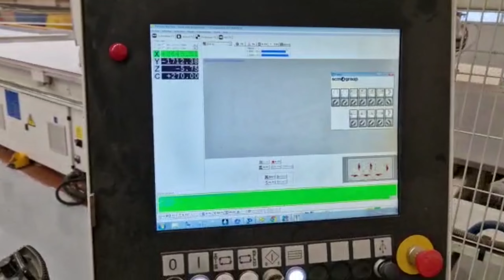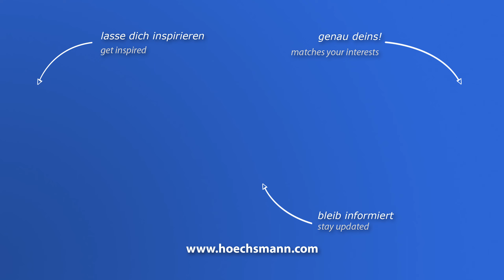MORBIDELLI UNIVERSAL NB 3622 (Höchsmann Klipphausen)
MORBIDELLI Nestingzelle UNIVERSAL NB 3622